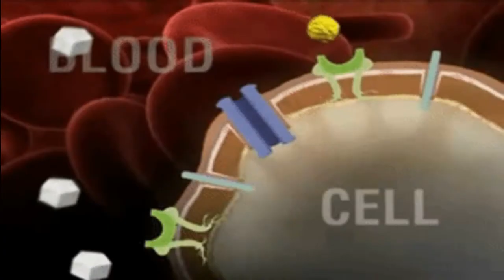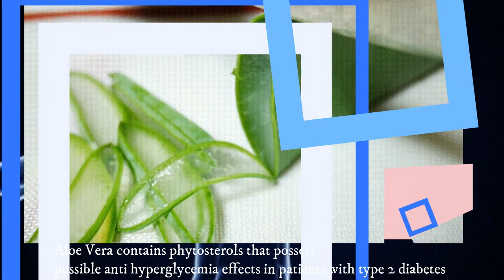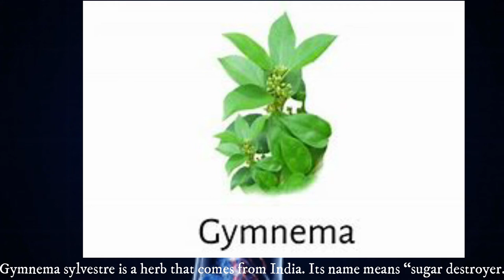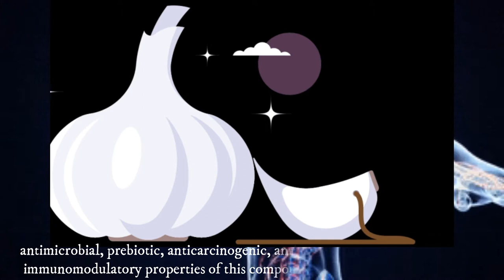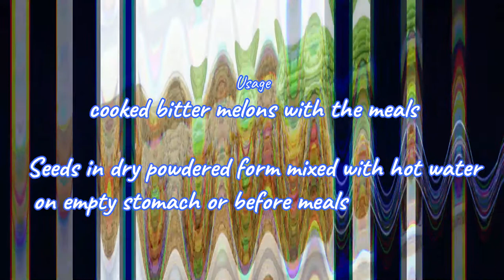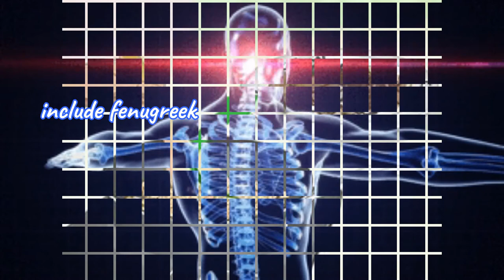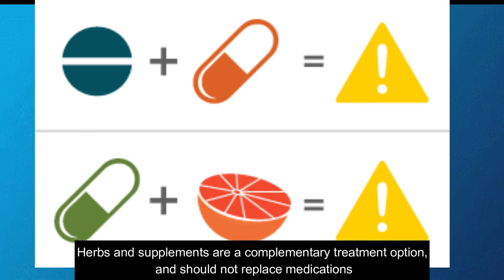Home remedies for Diabetes. 13 Natural herbs help to treat Diabetes. Anti-diabetic Herbs.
Home remedies for Diabetes. 13 Natural herbs and supplements help to treat Diabetes. These herbs may be of benefit to people with type 1 diabetes and type 2 diabetes. These herbs may have added other health benefits.
To order glucometer
This video explains the benefits of the herb for diabetes and the usage of herbs.